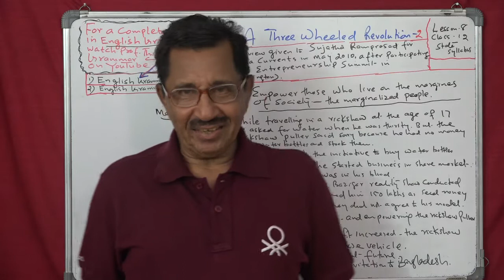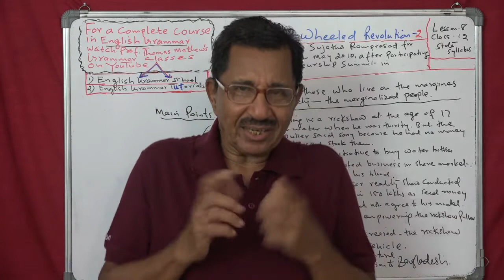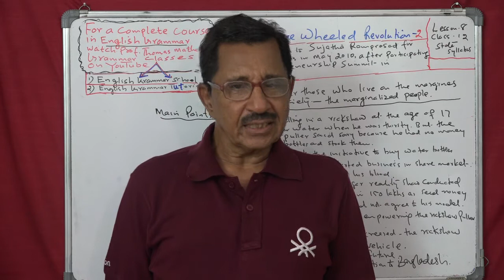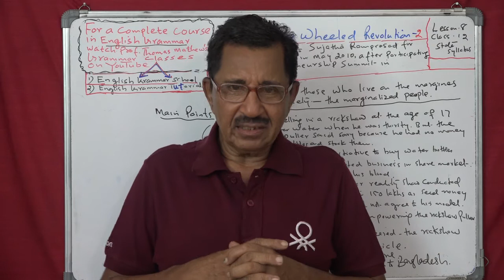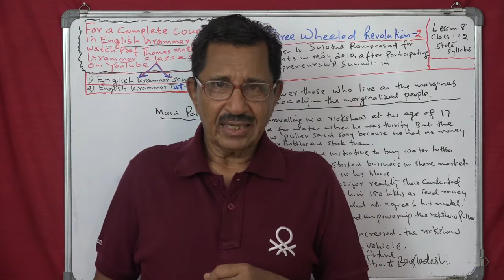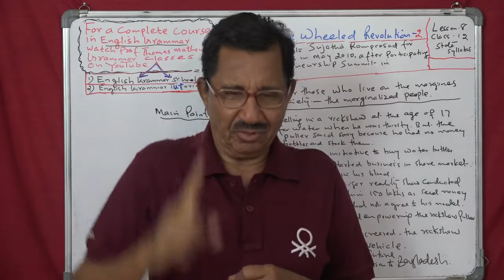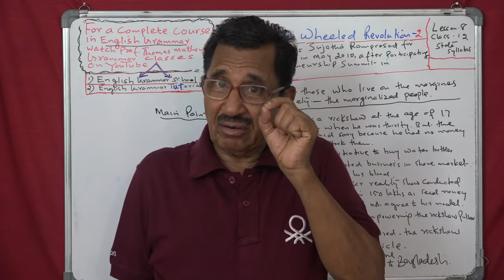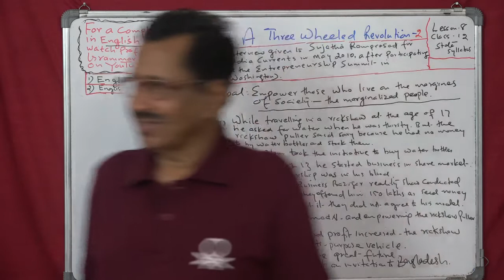Lecture No. 2 ( 1314 ) by Prof. Thomas Mathew. A Three Wheeled Revolution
Lecture No. 2 ( 1314 ) by Prof. Thomas Mathew. A Three Wheeled Revolution. Interviewing Irfan Alam, the iconic entrepreneur about his social enterprise  - founding of SammaaN